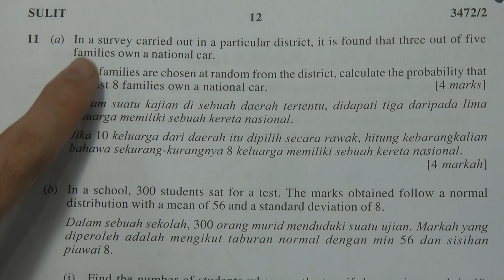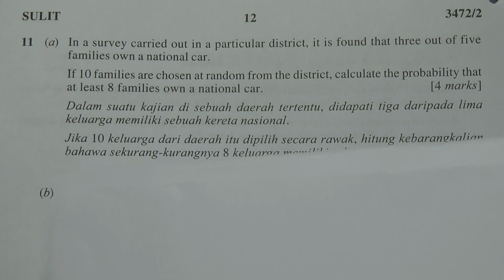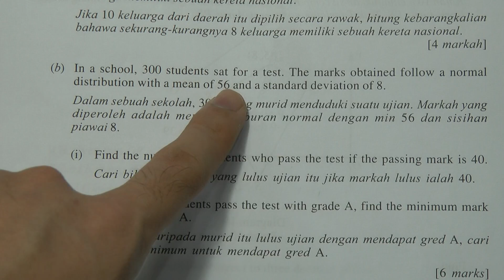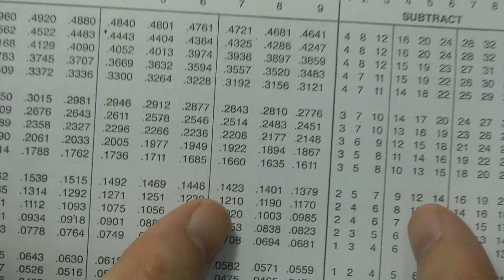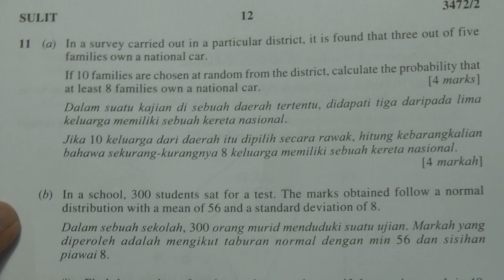SPM 2012 - Add Maths Paper 2 - Q11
This video will discuss the answers for  SPM Additional Mathematics Paper 2, 2012.
Q11 - Probability Distribution

Anyways, If you would like to have more interaction with me, or ask me more question, or suggest some chapter u want to learn, please add the facebook page at "y=mx+c"